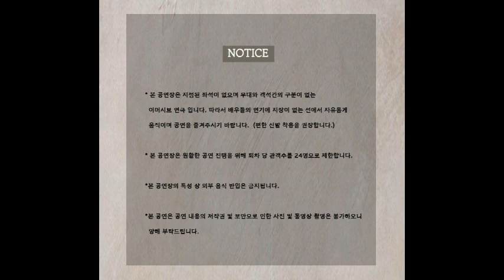[23.03.04. - 23.03.05.] 이머시브 연극 연옥 - 대구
장소     아트스페이스 루모스
2023년 03월 04일(토) ~ 2023년 03월 05일(일) 19시 30분
관람등급     만12세이상
일반     25,000원